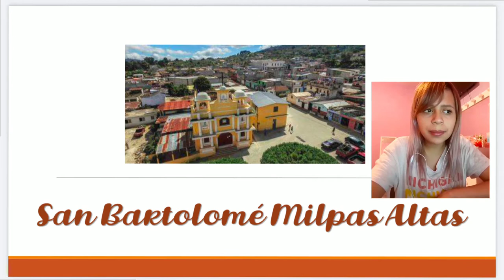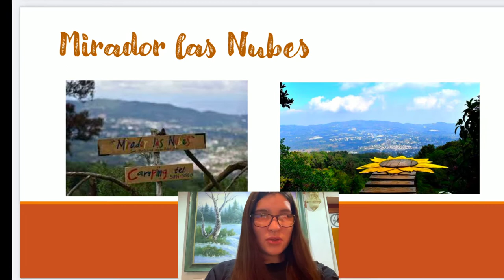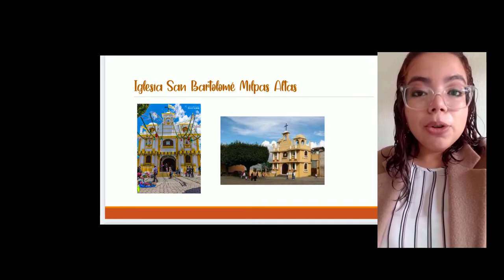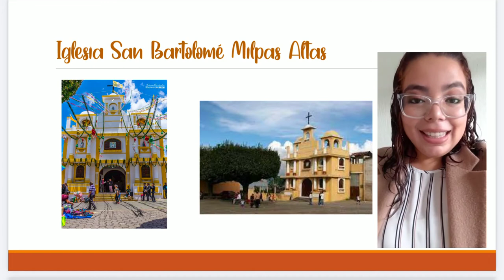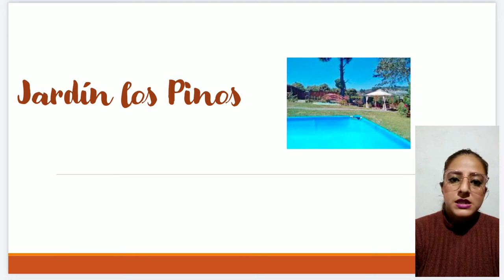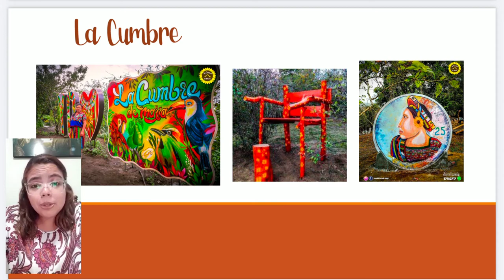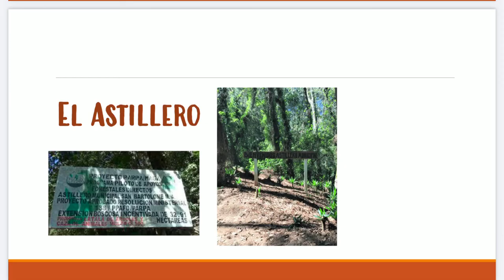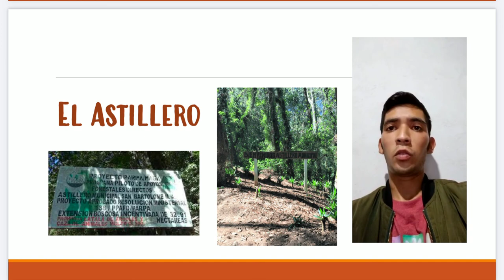San Bartolomé Milpas Altas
5to semestre LATAH